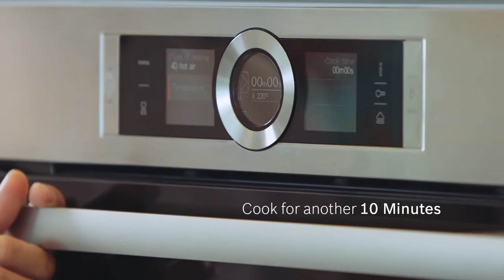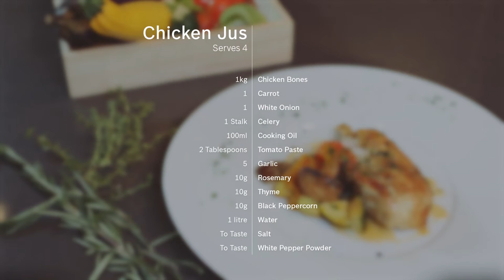Roasted Chicken & Vegetables with Chicken Jus Recipe - Cooking with Bosch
Beautifully roasted chicken, garnished with fragrant herbs and delicious vegetables.

Ingredients
1kg Chicken Bones
1 Pc Carrot
1 Stalk Celery
1 Piece White Onion
2 Tbsps Tomato Paste
5 Pcs Garlic
10g Black Peppercorn
10g Thyme
10g Fresh Rosemary
100ml Cooking Oil
1 Litre Water
Salt, To Taste
White Pepper Powder, To Taste

Get your evergreen dose of lifestyle inspiration (recipes, articles, and tips)